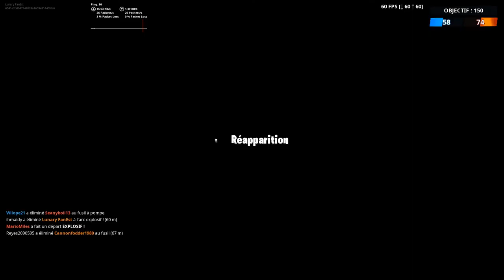Fortnite Game Foire d'empoigne saison 9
Slt a tous les amis j'espère que vous allez bien
voici les reseaux ou vous pouvez me contacter:
Skype: Esteban Gaming

asse foot gros fils de pute